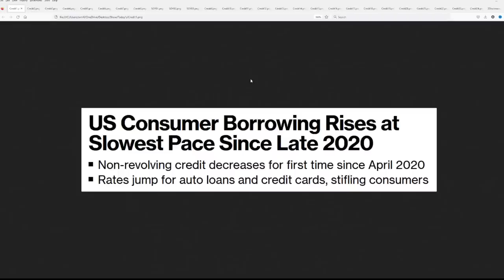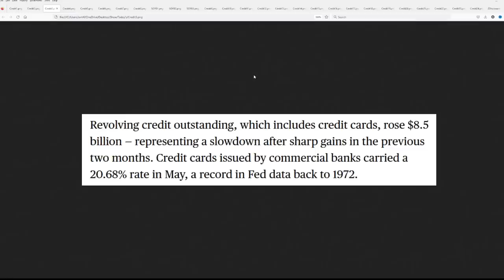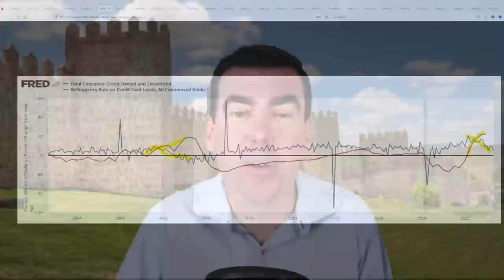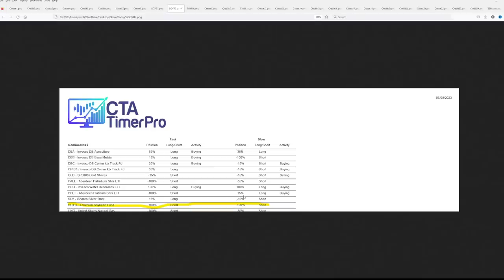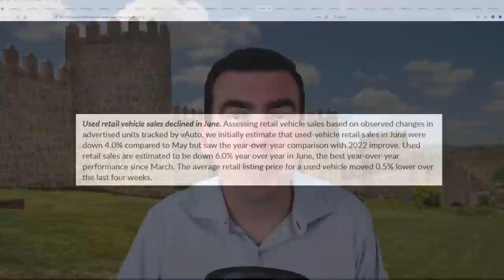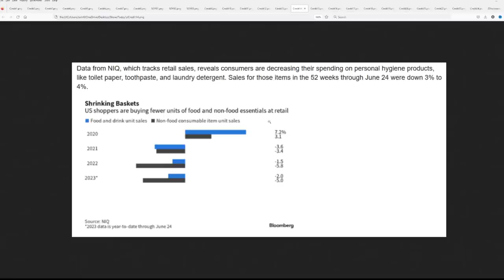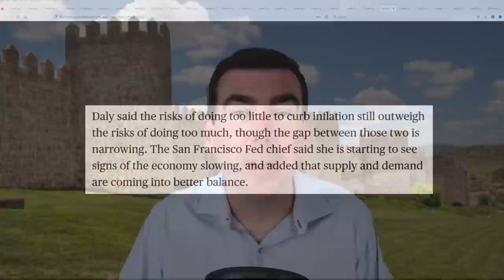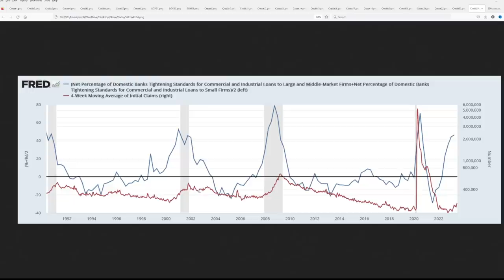A Credit Card Bombshell Just Hit (And Why It Will Affect Everyone, Even Those Without Credit Cards)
CTA-Timer Pro (Trade with the Machines) $30/mo -- Get it before it goes to $40/mo!

Markets Insider Pro™ (Steve &, Jeff's Research and Trade Reports) -- Currently $60/mo with coupon (follow the link below) before the last of the coupons go.